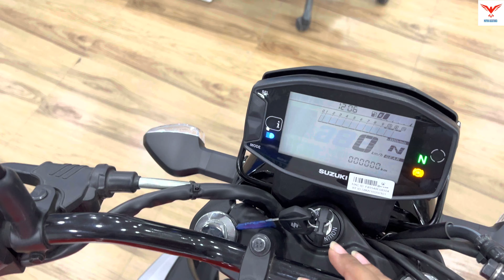New Suzuki Gixxer 155 BS6 2023 & SF155 BS6 Colors & Finance Scheme | All Variants Comparison.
New Suzuki Gixxer 155 BS6 & SF155 Colors & Finance Scheme with All Variant Comparison is shown in this video.

Topics Covered in this video:

Suzuki Gixxer 155 BS6 & SF155 Colors & Finance Scheme

Suzuki Gixxer 155 BS6 Finance Scheme

Suzuki Gixxer SF155 Colors & Finance Scheme

Suzuki Gixxer 155 BS6 Colors

Suzuki Gixxer 155 BS6 & SF155 Finance Scheme

Suzuki Gixxer 155 Colors

Suzuki Gixxer SF155 Colors

Suzuki Gixxer & SF155 is available in only 1 variant and 3 colours. The Suzuki Gixxer & SF155 is powered by 155cc BS6 engine which develops a power of 13.6 bhp and a torque of 13.8 Nm. With both front and rear disc brakes, Suzuki Gixxer comes up with anti-locking braking system. This Gixxer bike weighs 141 kg  & 148kg (SF155) and has a fuel tank capacity of 12 liters.

The styling of the new Gixxer & SF155  is profoundly sporty with sharp lines and contours across its body panels. The oblong-shaped headlamp unit houses LED lamp and is surrounded by a brushed silver bezel. The compact tail lamp is also an LED unit while the turn indicators comprise of conventional bulbs. One of the design highlights of the motorcycle is a dual-exhaust canister with chrome-finished tip. Meanwhile, instrumentation on the Gixxer comprises of a white backlit fully digital console.

Showroom Details:
ANIMESH SUZUKI